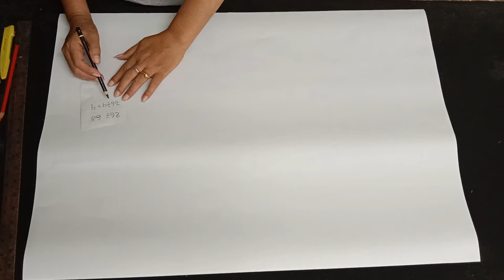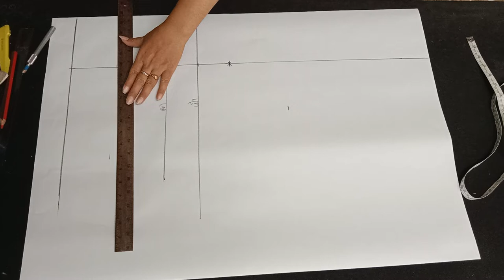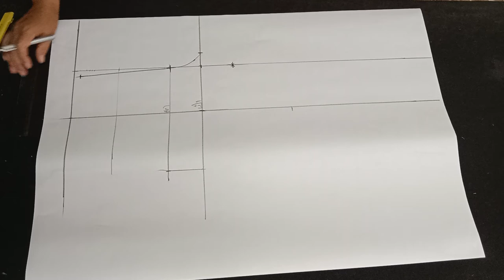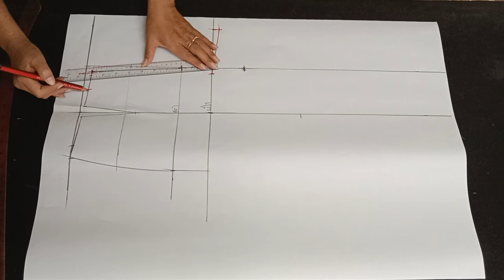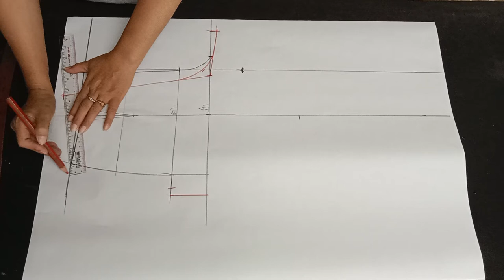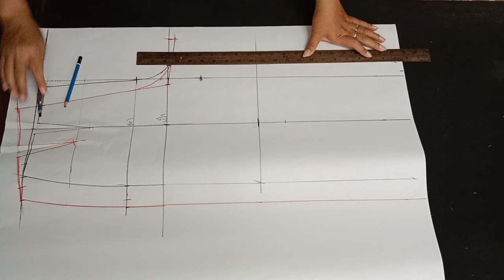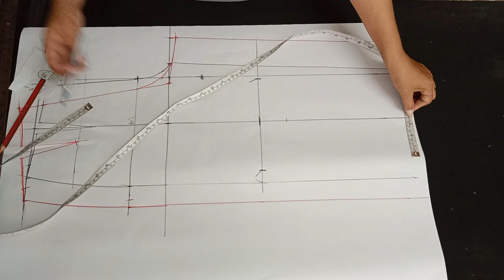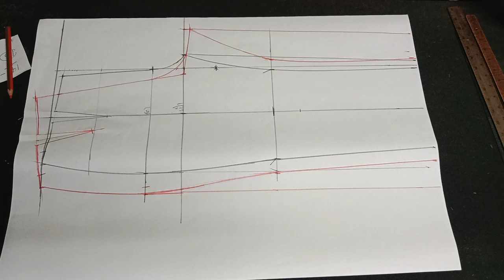EP 417 basic สร้างแบบกางเกงพื้นฐานง่ายๆ#สอนสร้างแพทเทิร์น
วิธีสร้างกางเกงพื้นฐานไว้สำหรับนำไปดัดแปลงทำเป็นกางเกงทรงต่างๆขั้นตอนการยื่นเป้ายื่นตามสัดส่วนของสะโพกมีดังต่อไปนี้  ส.พ.33"-39" ป.น.ย. 1.25"ป.ล.ย2.5"
ส.พ.40"-46"ป.น.ย.1.5"ป.ล.ย.2.75"
ส.พ.46"ขึ้นไป ป.น.ย.1.75"-2"ป.ล.ย.3"-3.5" #